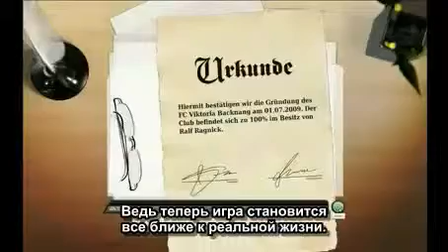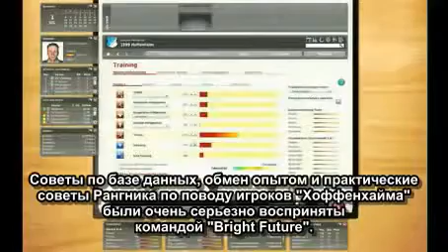FIFA Manager 10 - трейлер